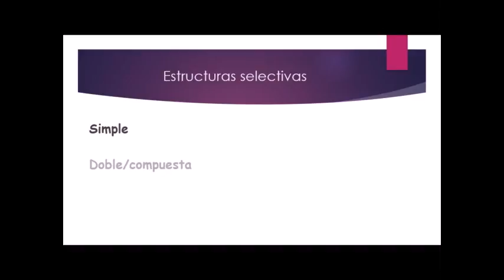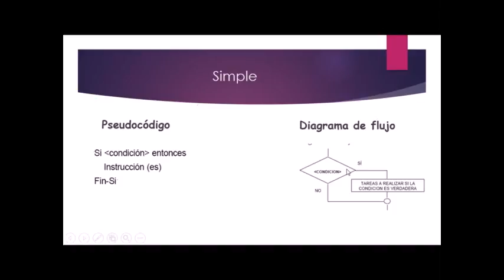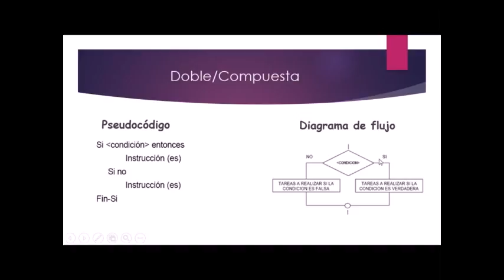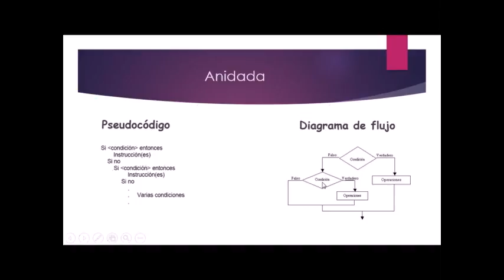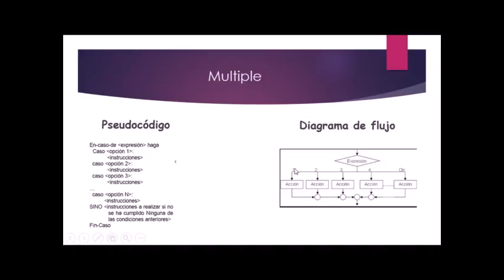3) Estructura Selectiva